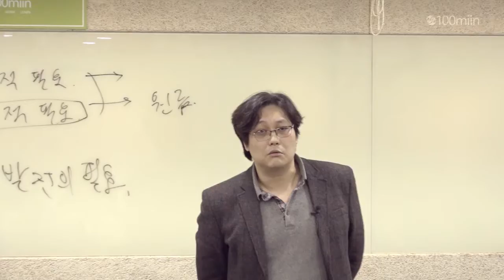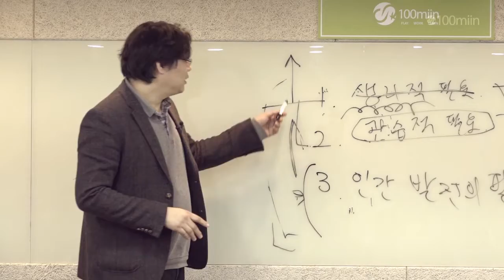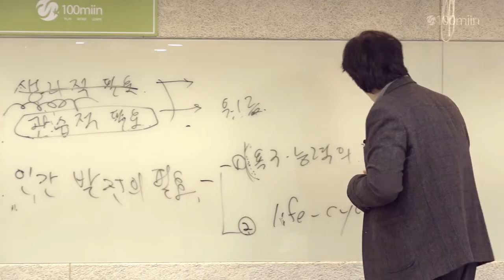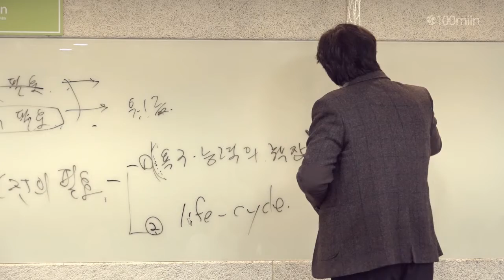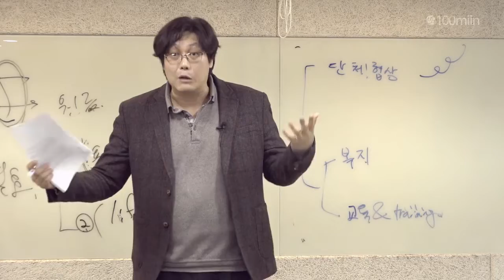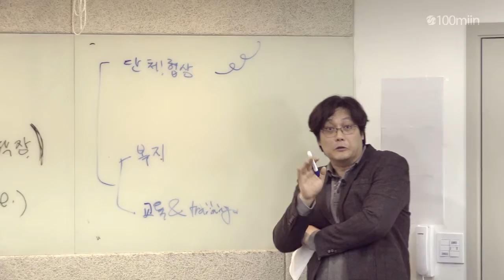살아가기 위해 얼마나 필요한가 (홍기빈 경제학자)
왜 9급 공무원 시험이 고시처럼 어려워지고 환경미화원 공채에 고학력자가 대거 응시를 할까요?
언제부터 노후 준비가 인생의 두려움이 되었을까요?
얼마나 벌고, 어떠한 삶이 주어질지, 자본에 의해 결정되는 예측 불가능한 사회.
그 속에서 우리의 선택은 무엇인지 경제학자 홍기빈이 불안과 불만족의 정체를 파헤칩니다.